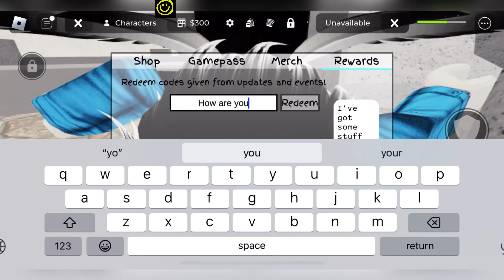🛡️ October 🛡️ JUJUTSU SHENANIGANS CODES - ROBLOX JUJUTSU SHENANIGANS CODES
Welcome Guys

Finally all new and wokring codes are here, yes guys do watch fully and grab all these awesome codes waiting for all of you guys.

1- Jujutsu Shenanigans Codes
2- New Jujutsu Shenanigans Codes
3- Roblox Jujutsu Shenanigans Codes
4- Jujutsu Shenanigans Codes 2024
5- Codes Jujutsu Shenanigans

Thanks